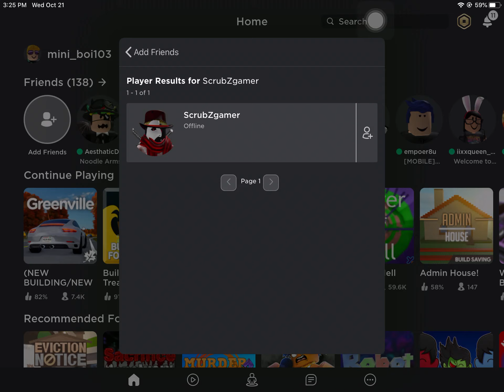The most litrally rude and toxic player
Alr so guys a guy well of course he’s a scrub he actually was being rude to me and called a mod for a prank and he did revenge even tho I hides his stuff and he griefs my stuff (IN WHIMSICAL BUILDING A F3X BUILDER GAME)